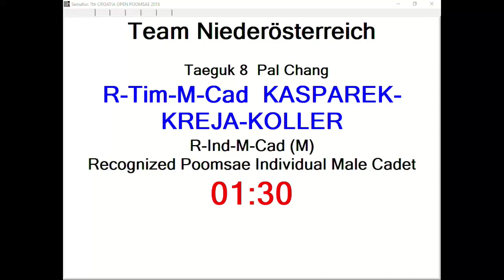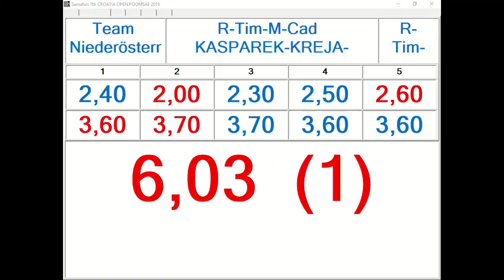R Team M Cadet Kasparek Kreja Koller, Team Niederosterreich 12,26